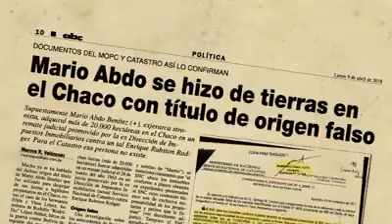Mario Abdo Benítez y su Dinero.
¿Cuánta Plata Tiene Marito?

Es lo que se preguntan en este breve vídeo sobre el Presidente de la República del Paraguay, Don Mario Abdo Benítez.